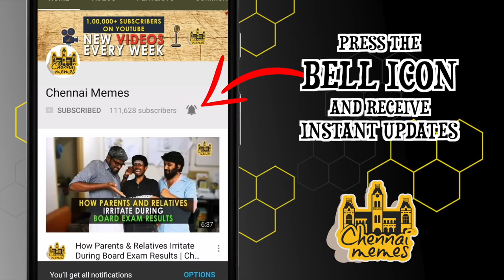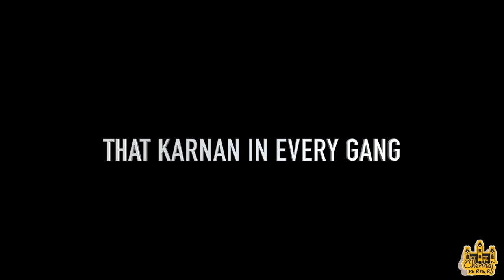Types of Friends in Every Gang - Friendship day special | Chennai Memes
CAST
Sooraj
RJ Ashwin
Akshaya
Varshini Venkat
Mr.B
Fabiean

SCRIPT & DIRECTION
Sooraj

CAMERA
Francis Shajan

EDIT
Deepesh

PRODUCER
Gautham Govindaraman